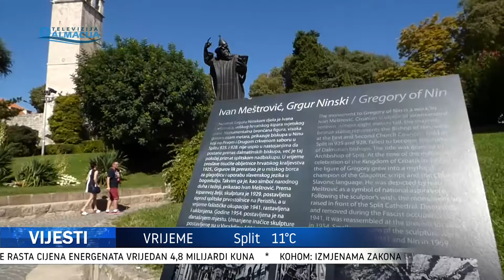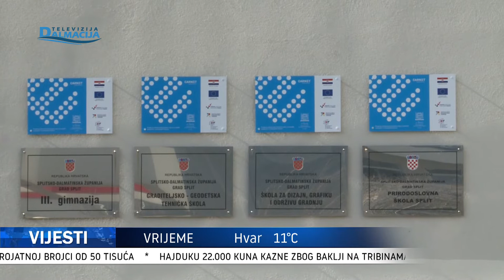VIJESTI 16.02.2022.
Televizija Dalmacija